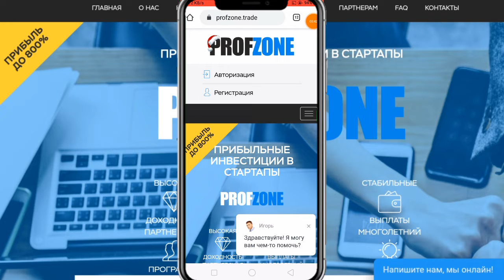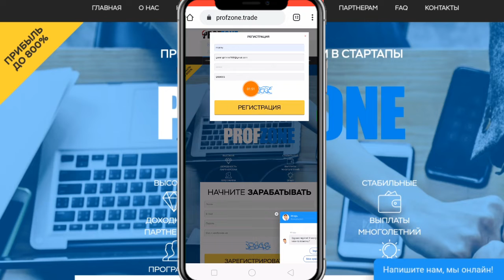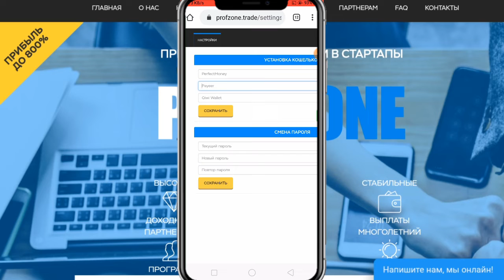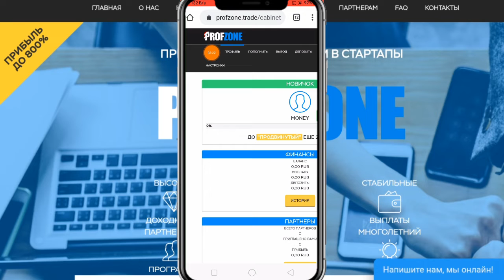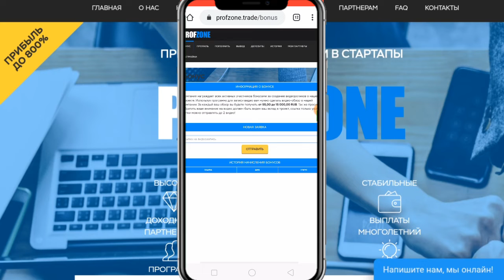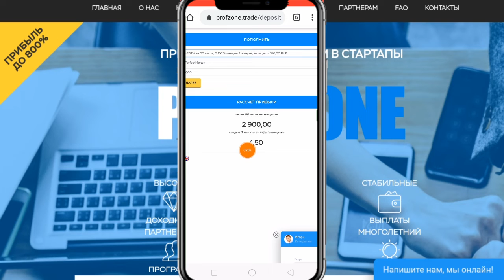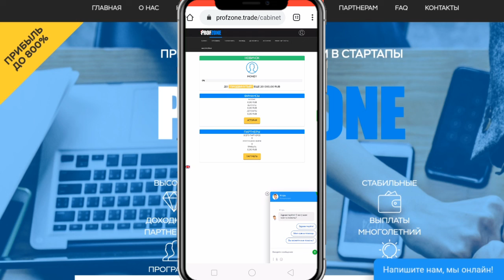🤑Profzone Earn money online 1video = 1dolla for free | ចុះឈ្មោះរកលុយ free នឹង វិនិយោគ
👉ចុះឈ្មោះ (Register)

🙏សូមអធ្យាស្រ័យរាល់ការនិយាយទៅមានការរអៈរអួលខុសឆ្គងនៅប្រការណារមួយ សូមជួយគាំទ្រការចែករំលែកនៅចំណេះដឹងតិចតួចនេះផង💕
​🚫សូមបញ្ជាក់
 ● សូមចូលរួមរក្សាភាពថ្លៃថ្នូរជាមនុស្សក្នុងការបញ្ចេញមតិ!